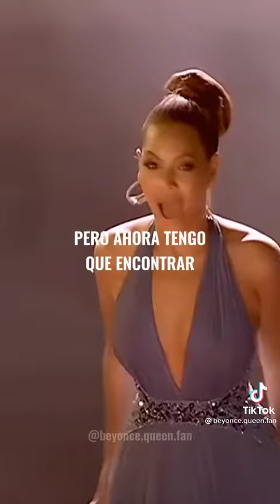Beyonce sings Listen ...just like a lion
video from tiktok
I hope all of you are enjoying this tiktok video of beyonce singing listen